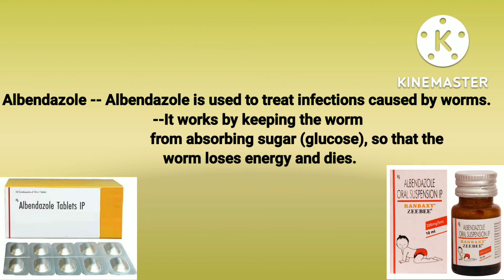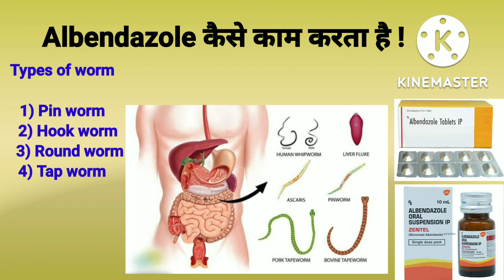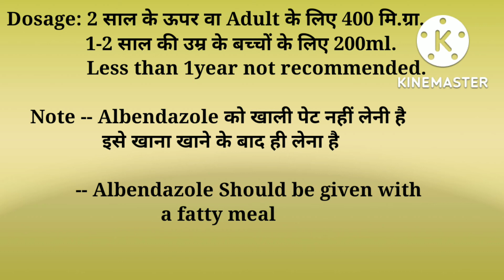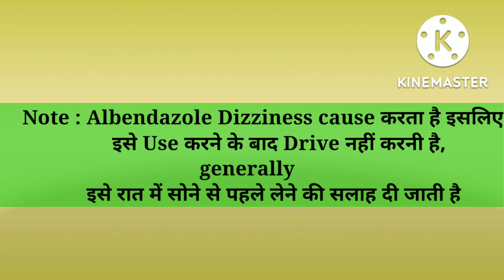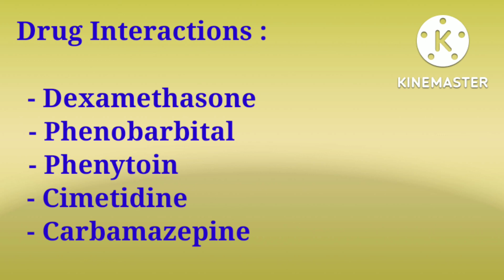Albendazole tablet/suspension//hindi//Antiparasitic drug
albendazole medicine